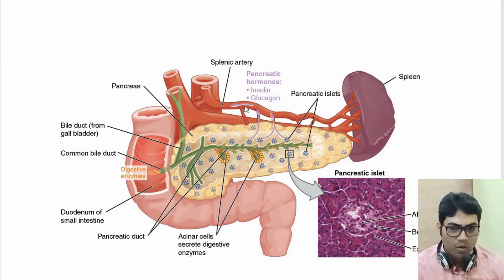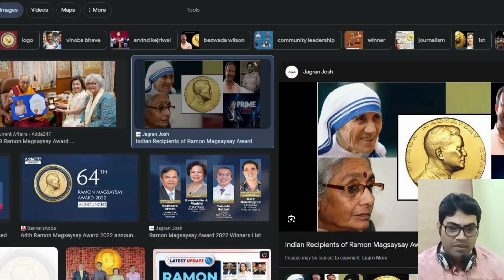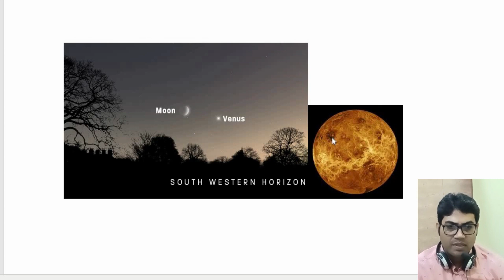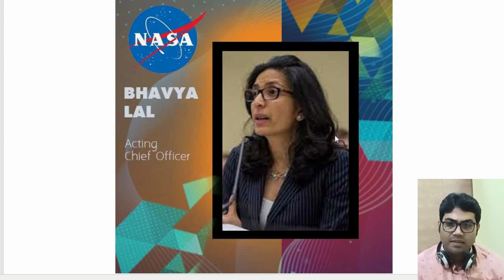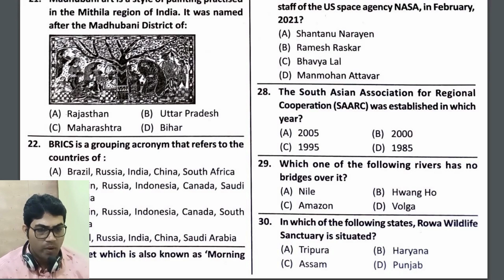General Knowledge | Prev Year 2022 BB | Silver Zone GK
General Knowledge |Prev Year Questions 2022 BB | Silver Zone GK | GK Paper